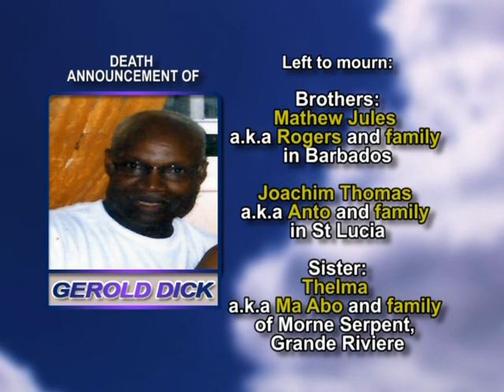Gerold Dick long 1